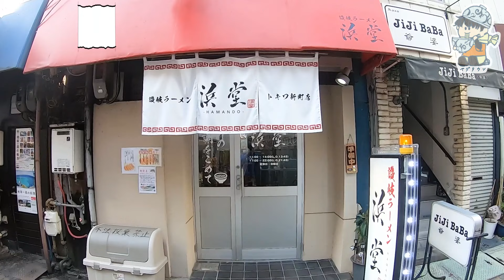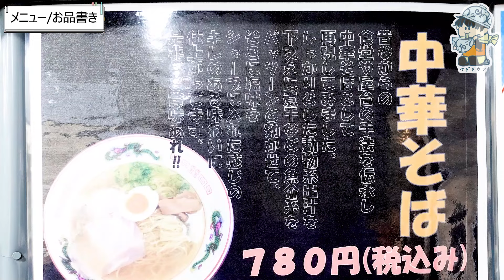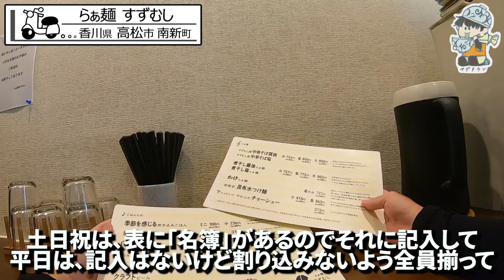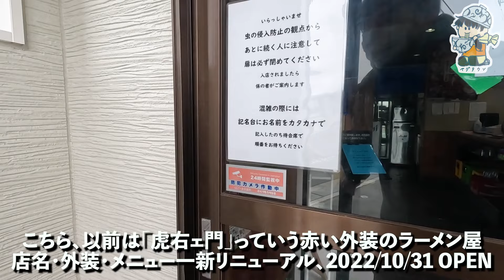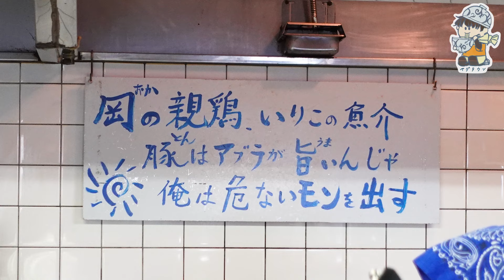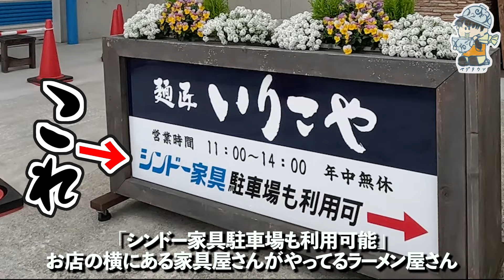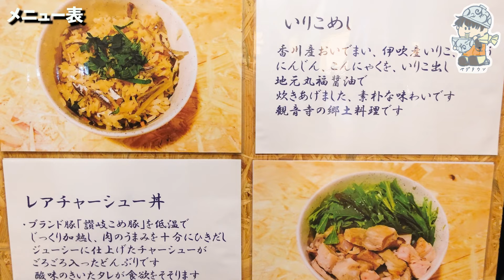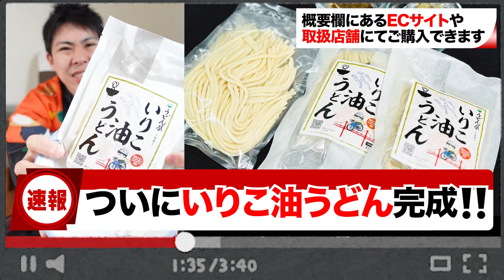【ずっと記憶に残る!!讃岐うどんだけじゃない美味しいいりこラーメンまとめ❷‼︎】香川の飲食店!!らーめん一気見🥢【有名人気店4店舗】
◆今日のお店
店名：
住所：
地図：

🔳高松市🔳
・手打十段 うどんバカ一代
・まさご屋
・空海房
・わら家
・まつばら
・宝山亭
・いちみ
・あづま
・手打うどん　麦蔵
・竹清 本店
・手打うどん 三徳
・誠うどん
・うどんの田
・誠うどん
・うぶしな
・日の出製麺所
🔳綾川🔳
・岡製麺所
・本格手打うどん はゆか
・いなもく
🔳丸亀・善通寺・多度津🔳
・一屋
・岡じま
・純手打うどん よしや
・つづみ
・なかむら
・海侍
・飯野屋
・麦香
🔳まんのう🔳
・むさし
・大喜多
・三好うどん
・うらら
・うまじ家
・虎龍
・かじまや
🔳さぬき市・三木町🔳
・八十八庵
・多田製麺所
・まるたけ
・羽立
・溜
・滝音
・牟礼製麺
・そらいけ
・麺処まはろ
・山
・門家
・味泉
🔳東かがわ市🔳
・元匠 湊店
・吉本食品
・うどんや
・讃州讃岐屋
・山賊村
・うどんや まるちゃん
・六車